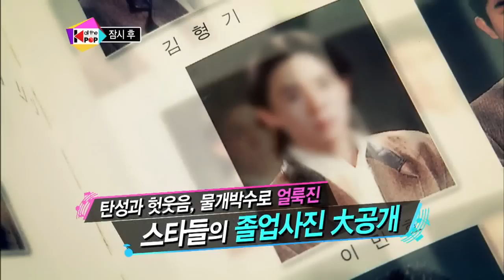All The K-pop - Anyang Art H.S 1, 올 더 케이팝 - 안양예고 1 #01, 29회 20130416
변화 무쌍한 10대들의 최신 트렌드 음악부터 2~30대 감성을 자극하는 추억의 음악까지~!
전 세대를 아우르는 세계 유일 프리미엄 하이브리드 차트쇼 All The K-pop

한 주 동안 사랑 받은 K-Pop은 [글로벌 K-Pop 차트]로,
90년대 추억의 음악 속으로 고고, 본격 90's 차트쇼 [히릿]
대한민국 아이돌의 서열 정리 [아이돌 서정시]까지!

방송시간 Tue 오후 06:00~